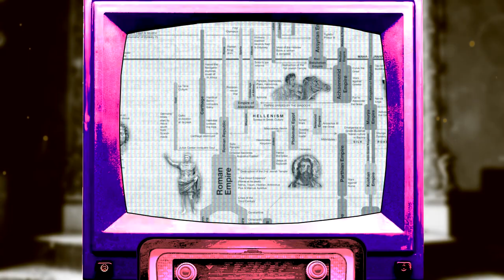Mini-Coulisses #2 : L' Arc Crossover !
Je préfère ne pas vous proposer de chaise...

avec le soutien de la région Grand Est !

100 Mini-Animation (en total) sortiront sur la chaîne, chaque Samedi 19heures pendant 8 mois !

et en complément :
- Un Mini-Lore : Chaque Mardi 19 heures
- Un Shitpost : Chaque Jeudi 19 heures

Musiques :
- Skrå Planer - The Ginger Swing :

Sources :
Beaucoup trop :
Demandez en commentaire avec le timecode et j'y répondrai

Puissiez-vous voguer paisiblement !